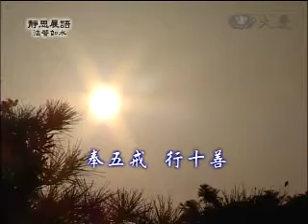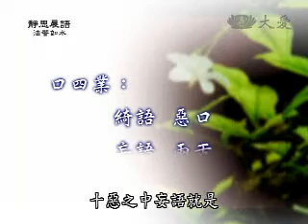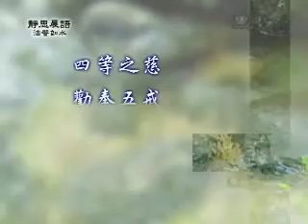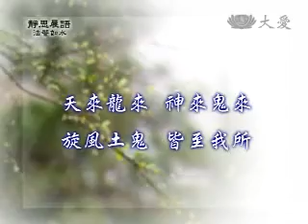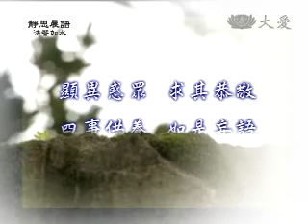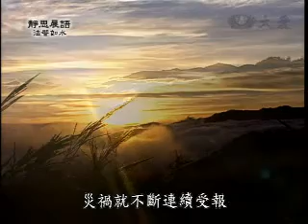20091203-1《靜思晨語。法譬如水》奉五戒 行十善